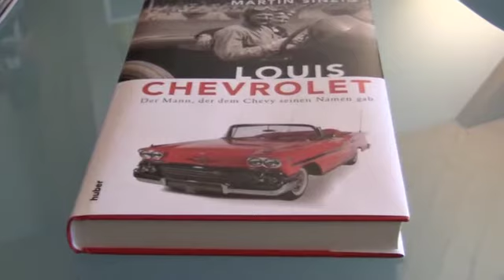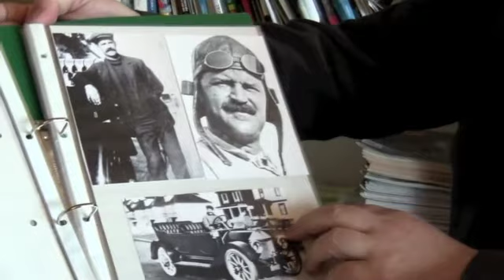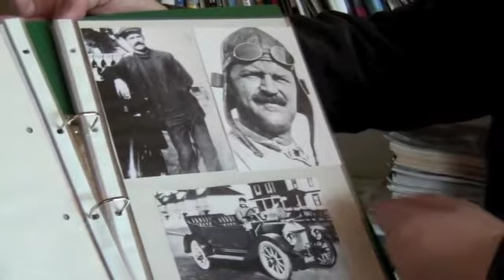Louis Chevrolet. thurgaukultur.ch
Louis Chevrolet: Martin Sinzig hat über den „Mann, der dem Chevy seinen Namen gab" ein Buch geschrieben. Rechtzeitig zum 100-Jahr-Jubiläum einer grossen Marke. Erscheint im Verlag Huber Frauenfeld.